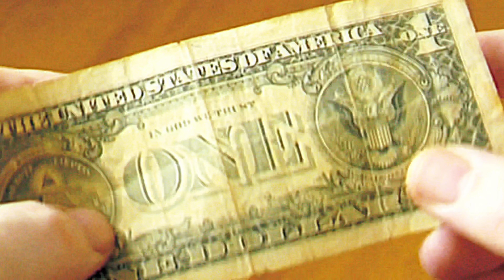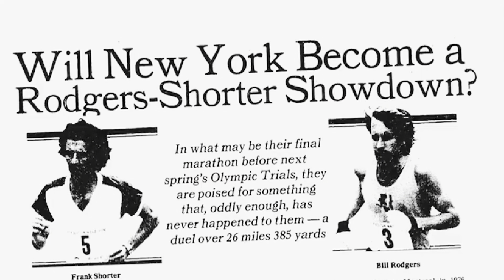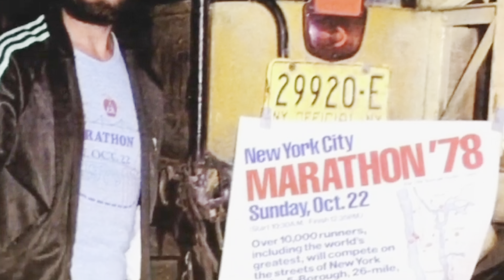L’incroyable histoire du Marathon de New York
Comment un rêve fou est devenu l’événement incontournable pour les coureurs du monde entier ?

Le Marathon de New York, c’est bien plus qu’une course.  C’est une leçon sur l’audace, le rêve, et la persévérance. Dans cette vidéo, je vous raconte comment, dans une ville en crise dans les années 70, un homme a osé imaginer une course à pied là où personne n’en voulait. Fred Lebow, avec sa vision folle, a créé et transformé un petit événement ignoré de tous en marathon mythique, qui attire aujourd’hui des milliers de coureurs et des millions de spectateurs.

Vous verrez comment cette aventure improbable a inspiré les plus grandes courses du monde et a littéralement changé le visage de New York.

La plupart des images d'archives viennent de l'excellent documentaire : RUN FOR YOUR LIFE -  Judd Ehrlich

Ce que vous allez découvrir dans cette vidéo :
00:00 Intro
00:37 New-York dans les années 60
01:20 Fred Lebow
02:35 La première édition
03:56 Le mini marathon
05:02 La course dans tout New-York
07:30 Les histoires les plus inspirantes
09:35 Conclusion

👉 N’oubliez pas de liker et de vous abonner si ce format vous plaît, ça aide énormément à faire connaître la chaîne et, promis, il y a encore plein d’aventures à venir !

Marathon de New York
Histoire du marathon
Fred Lebow
New York City Marathon
Running inspiration
Course à pied
Motivation running
Rêve et persévérance
Marathon légendaire
Entrepreneurs inspirants
Devenir marathonien
Courir à New York
New York running
Marathon mondial
Histoire de la course à pied
Motivation entrepreneuriale
Événements sportifs
Coureurs iconiques
Marathon des cinq arrondissements
Comment devenir marathonien